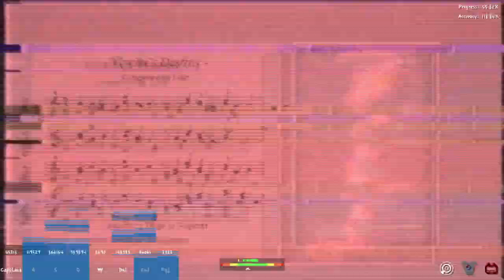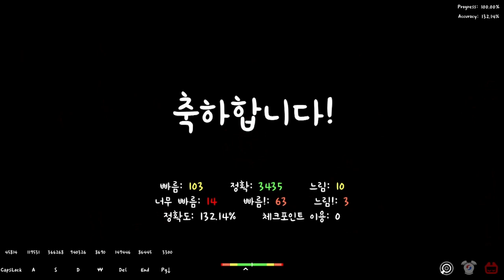[ADOFAI CLEAR] Laur - Viyella's Destiny [ Team 2% ]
정확도똥망ㅎㅎㅈㅅ
CDF2 화이팅!